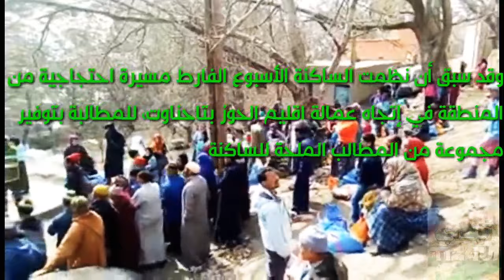توزيع حصة من المواد الغدائية لفائدة النساء الأرامل ب دوار تزكي تكنت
بعد المسيرة الإحتجاجية التي نظمتها الساكنة الأسبوع الماضي باتجاه عمالة الحوز،وذلك نتيجة الإهمال والتهميش وعدم الامبالات الذي تعيشه المنطقة ...